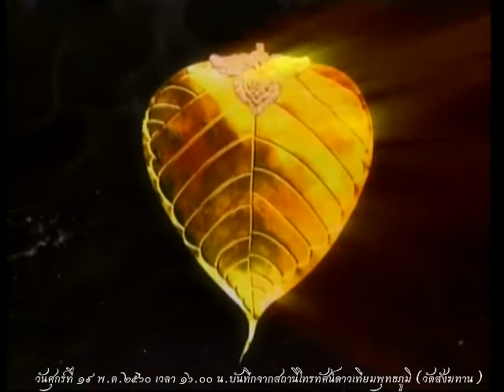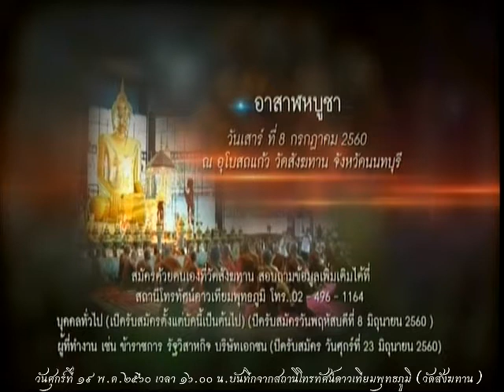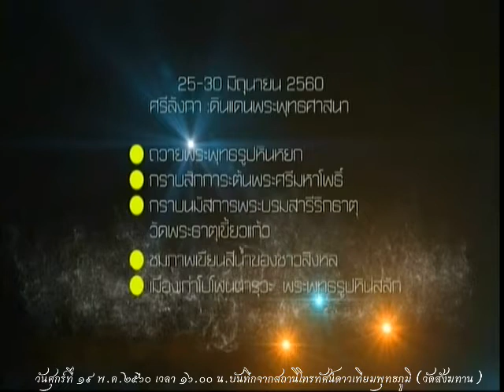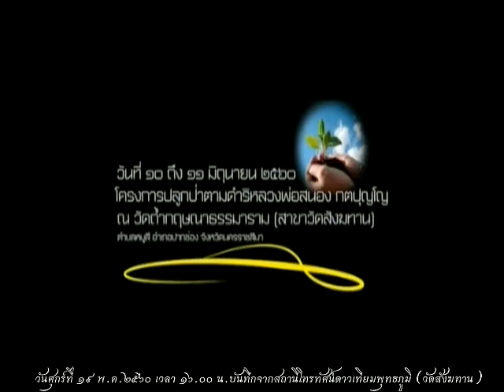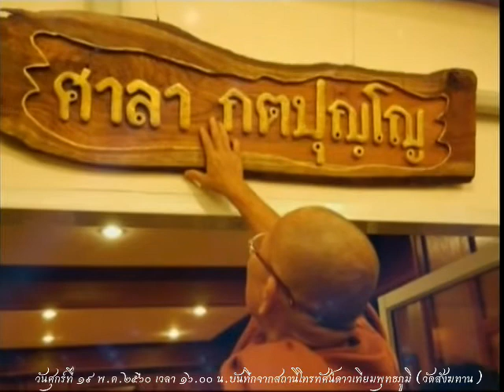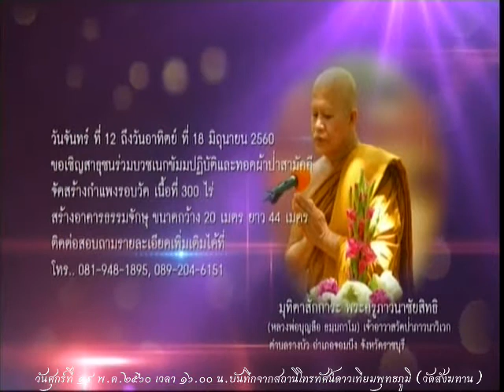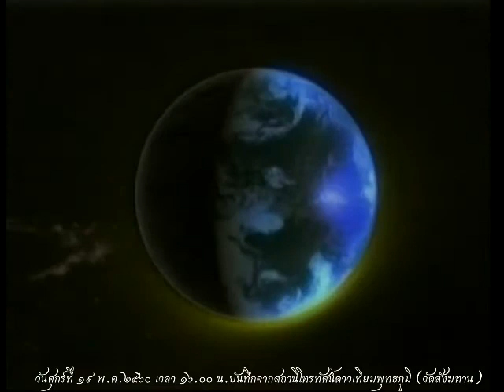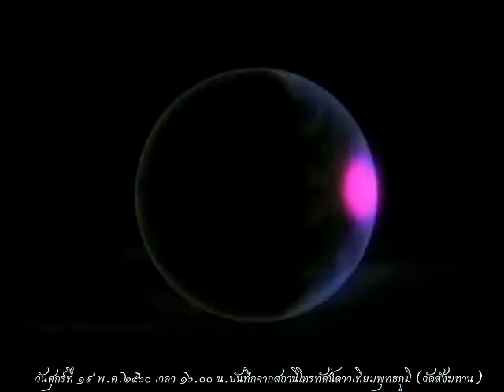วันศุกร์ที่ ๑๙ พ.ค.๒๕๖๐ ธรรมะสว่างใจ หลวงพ่อสามารถ สมาธิโก วัดสังฆทาน